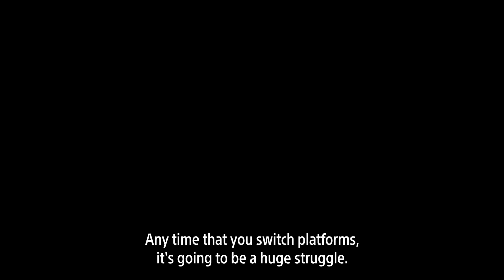The Making of Uncharted 4: A Thief’s End: Pushing Technical Boundaries Part 2